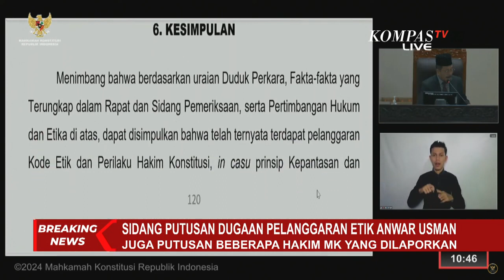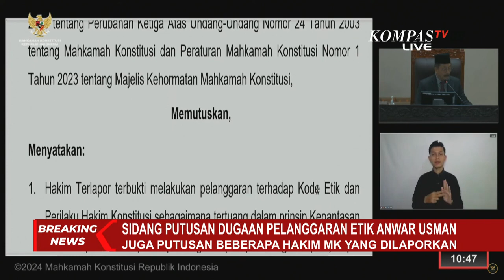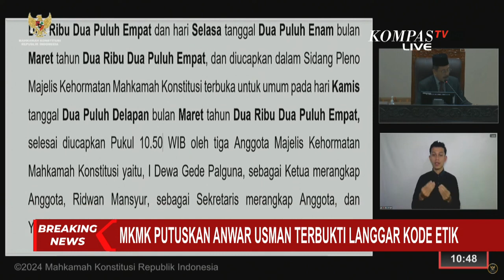Tok! Anwar Usman Terbukti Langgar Kode Etik, MKMK Beri Sanksi Teguran Tertulis